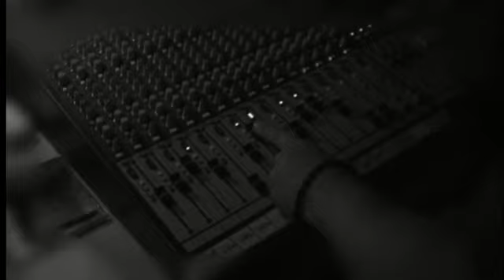FFM 804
Description